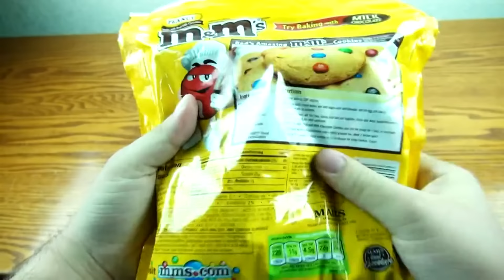new !!! a lot of candy